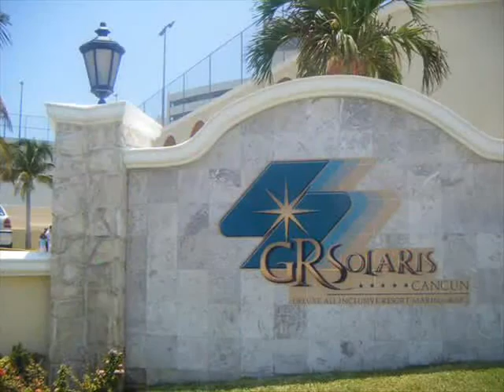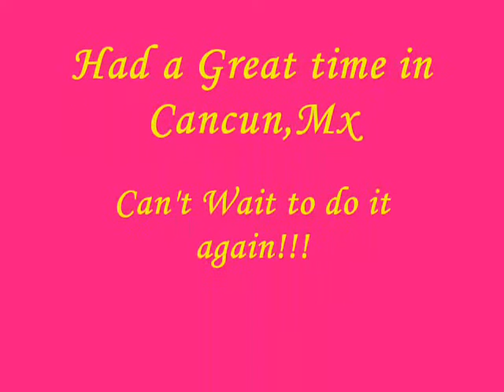Cancun May 2008